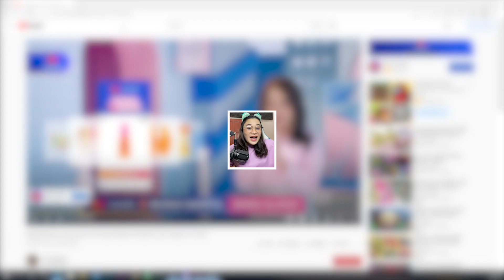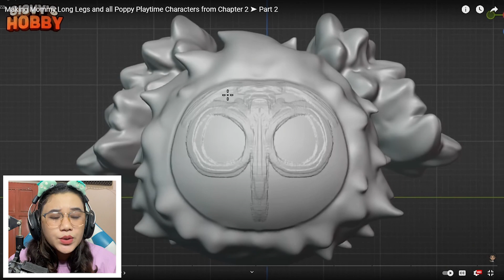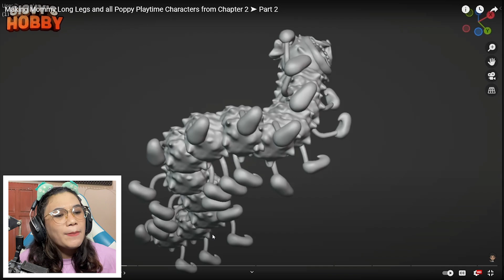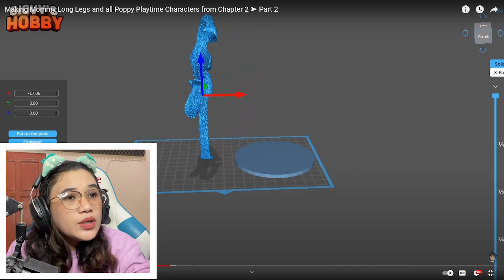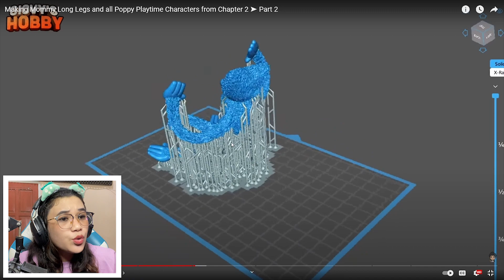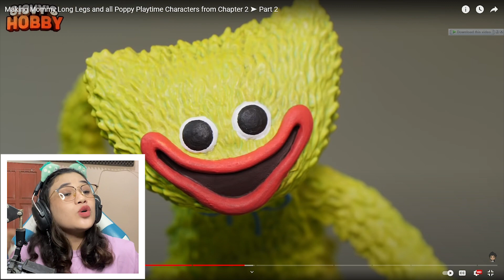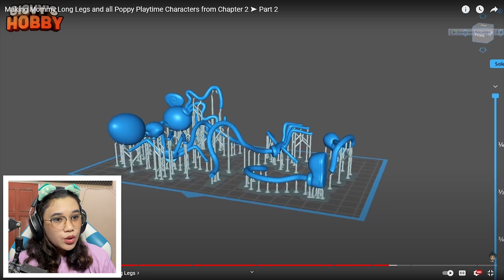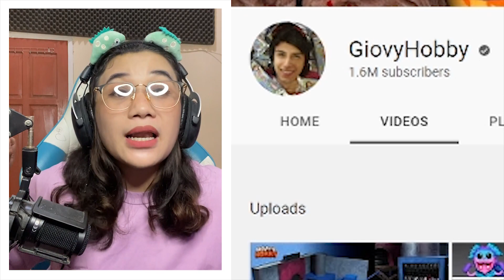100% KEREN ! BEGINI PENAMPAKAN SEMUA KARAKTER POPPY PLAYTIME VERSI NYATA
VIDEO SEBELUMNYA:
800 ROBUX HABiS MEMBUAT SKIN BUNZO BUNNY POPPY PLAYTIME CHAPTER 2